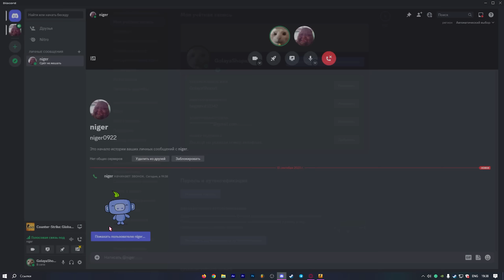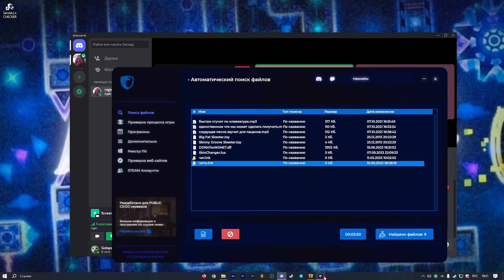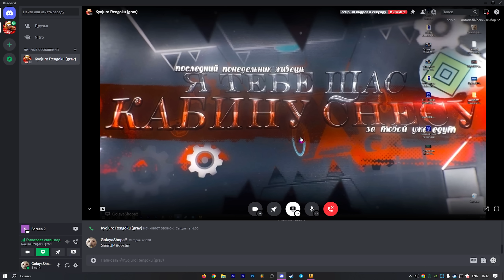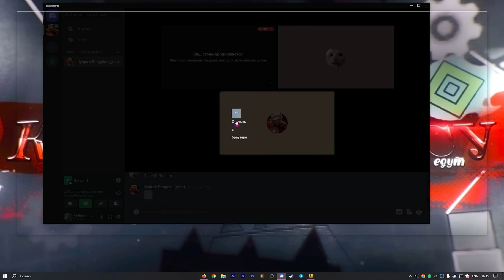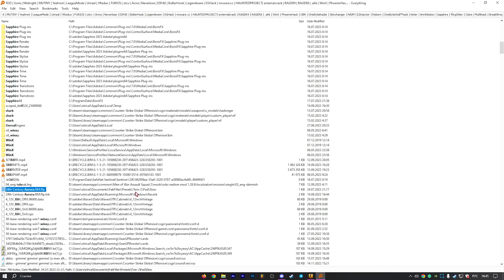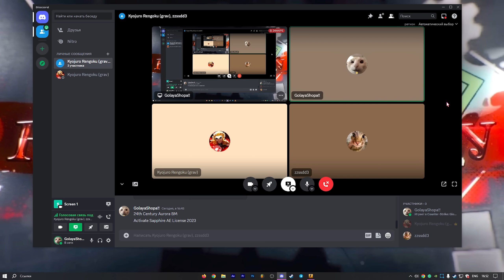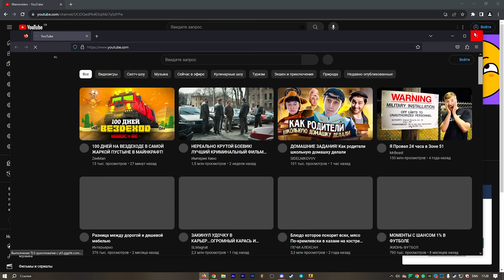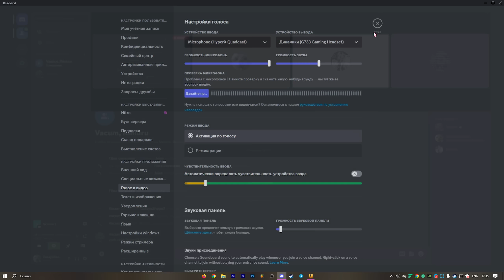🌋 Проверка Пабликов - Душный Админ [INTERIUM] // ПРОВЕРКА ПАБЛИКОВ КС НА ЗАЩИТУ